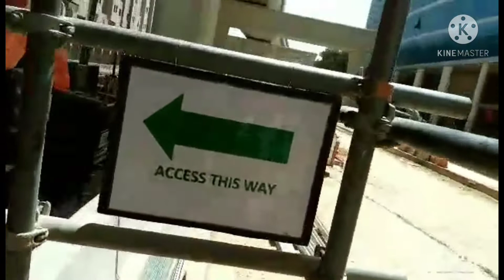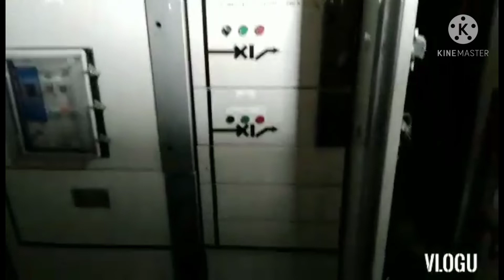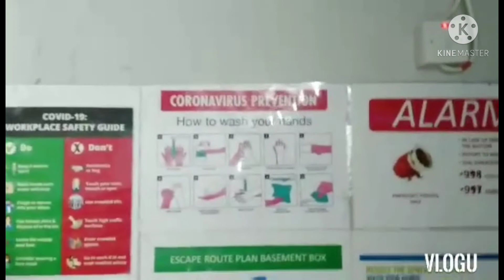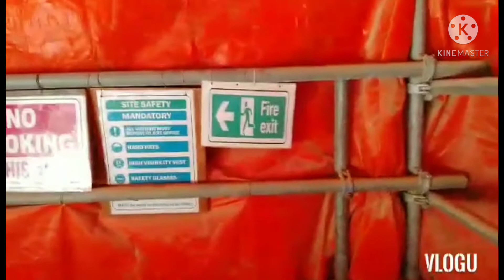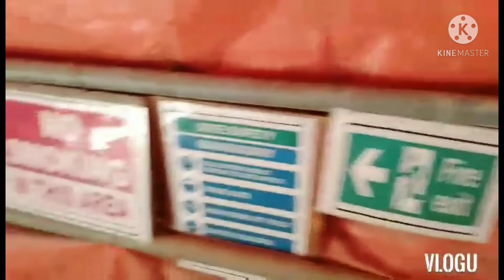UNDERGROUND CABLE SYSTEM|BULLET TRAIN PROJECT|RIYADH KSA